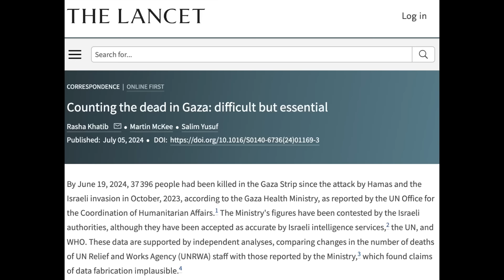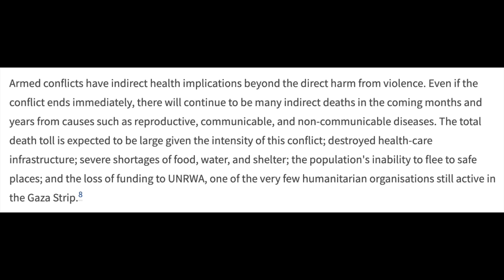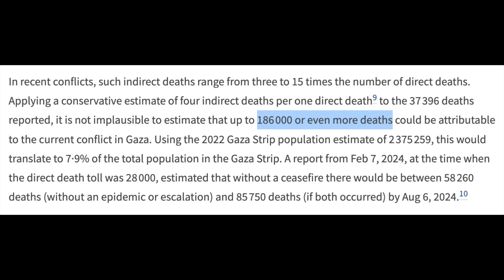Gaza BOMBSHELL Report Ignored By Mainstream Media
This Lancet article by three medical experts is absolutely chilling - and yet largely ignored. That tells you all you need to know.